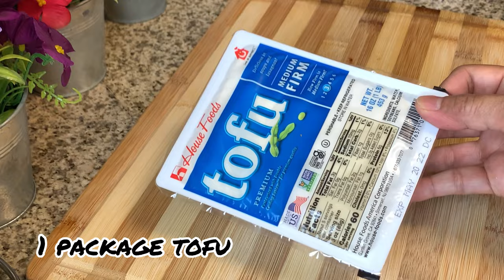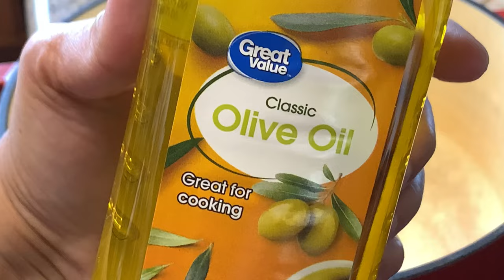[4K] Corn Tofu Chicken Soup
Ingredients:
1 chicken breast
1 box tofu medium firm
2 fresh corns
Celery
2 Green onion
1 onion
2 cloves garlic
4 shallots
2 eggs
1 liter water
Black pepper to taste
Salt
Mushrooms seasoning
2 tbsp Cornstarch